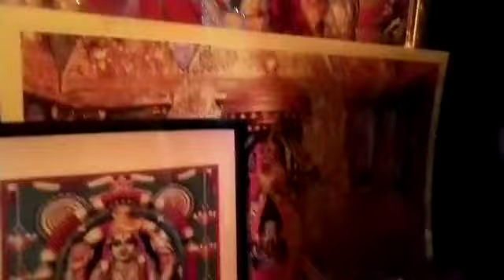Kanha's Darshan July 13, 2020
For highlight on today's Kanha dress click on the below YouTube link

Purchase your Ladoo Gopal dress from the above Instagram and Facebook pages